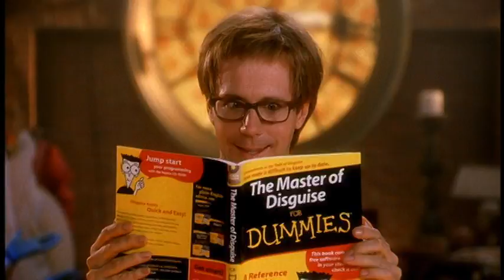The Master of Disguise (2002) - Trailer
An Italian waiter fights off a criminal mastermind with his inherited powers of disguise.

Director: Perry Andelin Blake
Writers: Dana Carvey, Harris Goldberg
Stars: Dana Carvey, Jennifer Esposito, Harold Gould